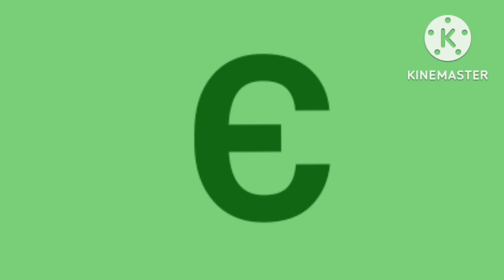7 December 2022